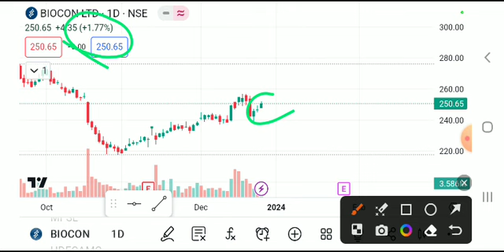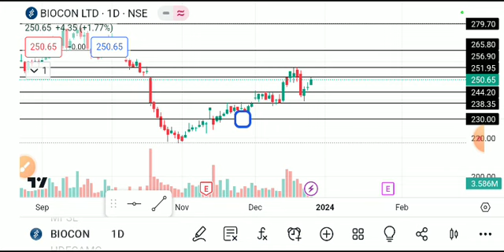BIOCON LTD SHARE LATEST NEWS TODAY,BIOCON SHARE ANALYSIS,BIOCON SHARE TARGET,BIOCON SHARE NEWS